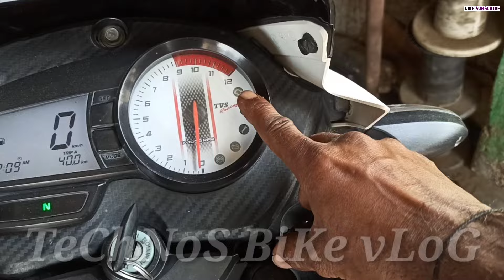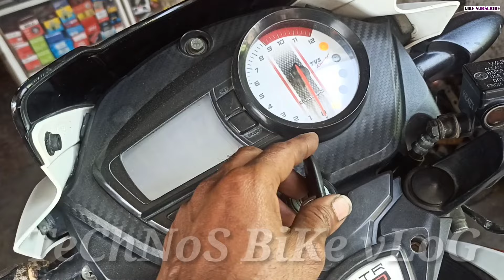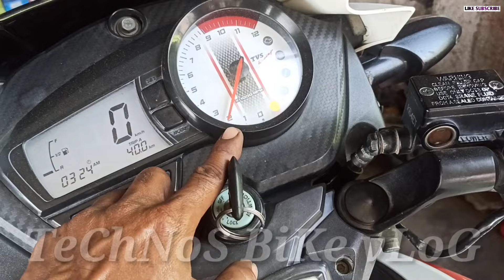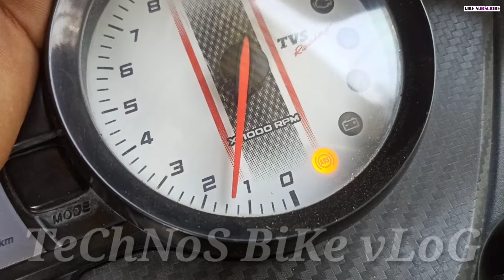bs6 bike missing problem||चलते चलते बंद होना||average problem||throttle body clean|technos bike vlog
Bike LED Headlight All Bike.
C6 H4 Headlight Bulb For Bike...Bike Ac to dc conection..